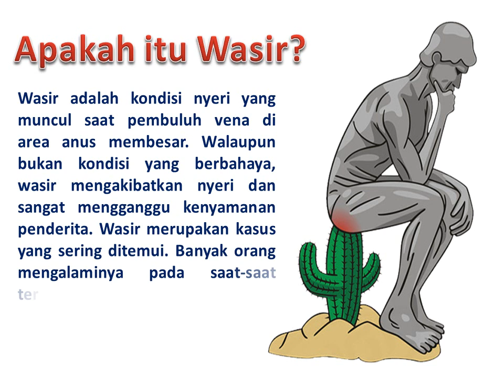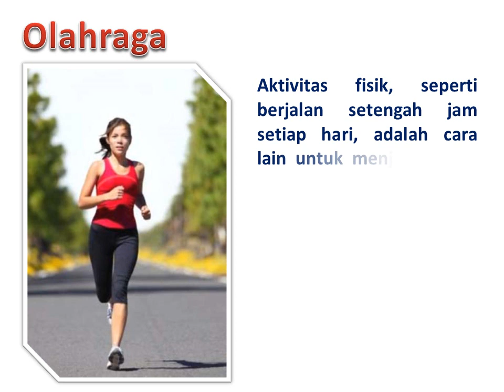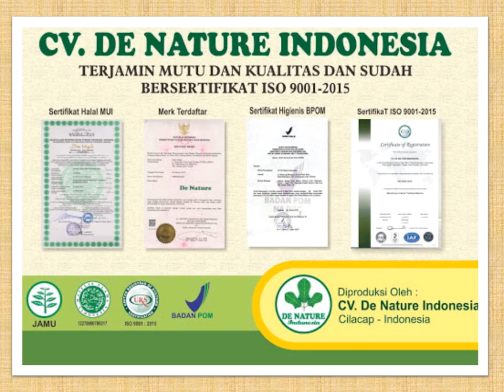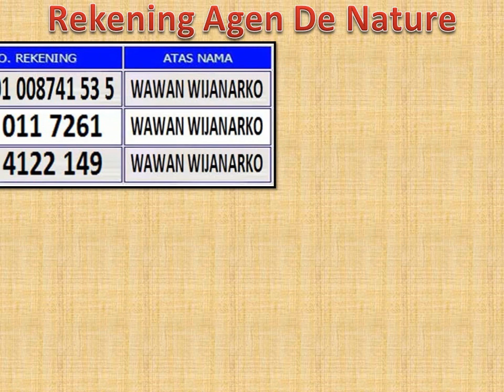Tips Mencegah dan Meringankan Ambeien (Wasir)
Tips Mencegah dan Meringankan Ambeien (Wasir) - Apakah itu Wasir? Wasir adalah kondisi nyeri yang muncul saat pembuluh vena di area anus membesar. Walaupun bukan kondisi yang berbahaya, wasir
mengakibatkan nyeri dan sangat mengganggu kenyamanan penderita. Wasir merupakan kasus yang sering ditemui. Banyak orang mengalaminya pada saat-saat tertentu dalam hidupnya.

Konsultasi & Pemesanan
Kontak:
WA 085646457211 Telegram